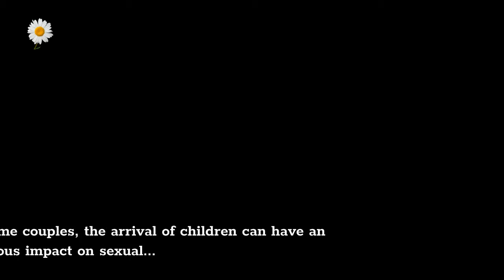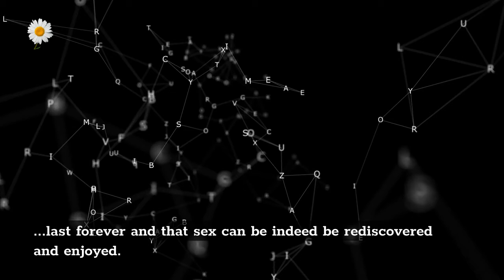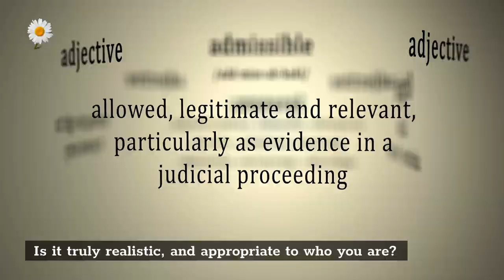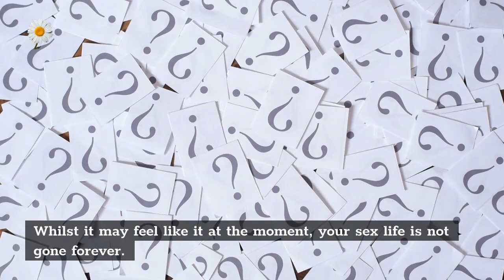Facing Sexual Challenges And Issues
💎Wealth 💎 Manifestation, 💎 Successfully 💎 Millionaire 💎 Mindset 💎 Cash 💎 Billionaire 💎 Lifestyle 💎 Happiness 💎 Love 💎 Relationships 💎
✅ 369 Manifestation Code Platinum: Everything You Need To Succeed In Life
✅ The Lost Ways 2: Use In A Crisis Or Around Your House To Help You Save Money
✅ Getting Your Girlfriend Back
✅ Getting Your Boyfriend Back
Thank You Very Much!!!
Rekindling The Love & Friendship
Overcome Challenges In Life
The Complete Guide To Getting Money & Success
Is It So Easy To Earn Extra Money?
It's Much Easier When You Start…